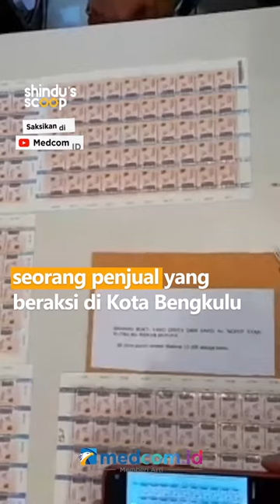RAIH OMZET MILIARAN RUPIAH, PELAKU PENJUAL MATERAI PALSU DITANGKAP POLISI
Polda Bengkulu menangkap pemilik toko online penjual materai palsu yang memasarkan ke seluruh wilayah dengan modus harga murah. HD (41) ditangkap di Semarang, Jawa Tengah usai sebelumnya penyidik menangkap S (25) seorang penjual yang beraksi di Kota Bengkulu. Pelaku belakangan ini diketahui Residivis telah dua kali masuk penjara dengan kasus yang sama. HD disebut penyidik bukan pelaku tunggal, bahkan masih ada pelaku utama yang berperan sebagai pembuat. Akibat aksi pelaku negara dirugikan miliaran rupiah.